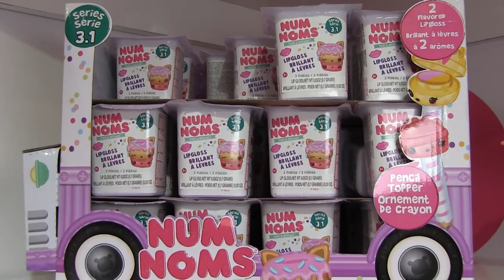Nuevos Num Noms de Famosa Group ★ juegos juguetes y coleccionables ★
Num Noms de FAMOSA GROUP Lanzamiento NUM NOMS